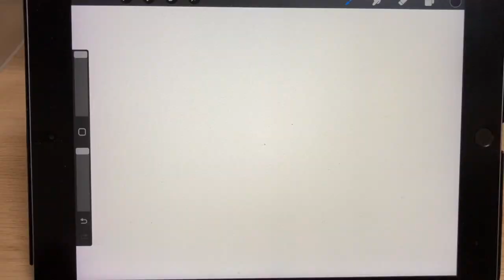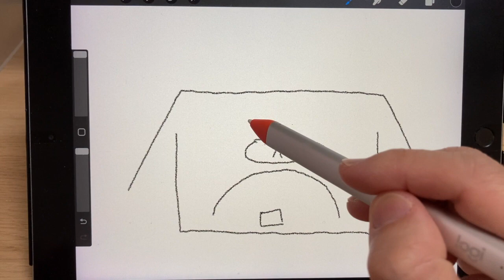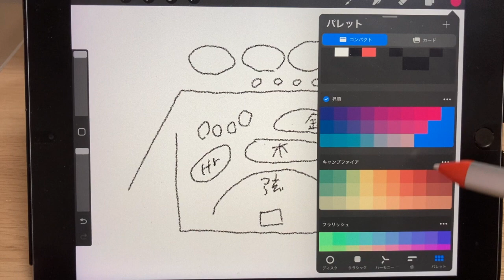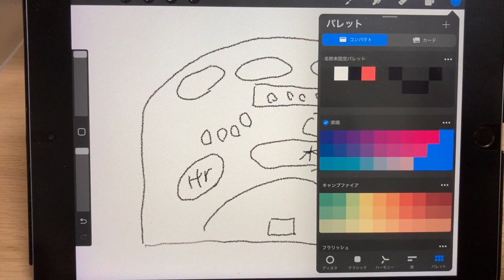ﾍﾞｰﾄｰｳﾞｪﾝ「第九」を８本のマイクで録る方法 ｜詳しくは概要欄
この動画では概要だけお話しているので、技術的な内容を深堀りされたい方は、「録音note寺子屋」にご興味ある内容があれば是非お読みくださいね！

※動画内で喋り忘れましたが、Cb（コントラバス）を狙うマイクロフォンも “通常は” 使いますね。